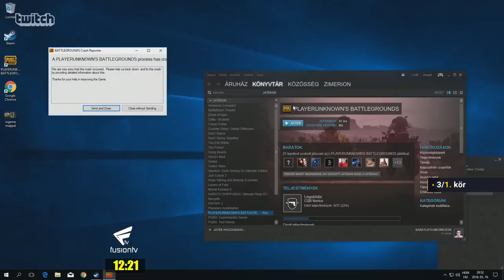" [THH]fusiontv1, jennajulien, just9n, gabrielcro Highlights, Funny moments, Clips "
Clipper - yuan113
  Start time - 00:00:00
 PUBGZZZ
  Clipper - iceixt
  Start time - 00:00:28
 AWM Squad wipe
  Clipper - xfasted
  Start time - 00:01:15
 DODGE MASTER 3
  Clipper - tersdozer
  Start time - 00:01:45
 grandma got run over by a reindeer
  Clipper - marissaalsip
  Start time - 00:02:15
 PUBG in a nutshell
  Clipper - jokeromen
  Start time - 00:02:38
 200IQ PLAY
  Clipper - blueballs_pubg
  Start time - 00:02:48

  Clipper - jst3473
  Start time - 00:02:59

  Clipper - gff_man
  Start time - 00:03:29
 Fist fight
  Clipper - georgebasilj
  Start time - 00:04:01
  Clipper - incognit0o
  Start time - 00:04:53
 J9 JUMPS OVER CAR
  Clipper - justinbaldeo
  Start time - 00:05:30
 Chad on Stream Snipers
  Clipper - salty_barossa
  Start time - 00:05:45
 ptah!
  Clipper - tinyessa
  Start time - 00:06:02
 Ennyi minden nincs benne xD
  Clipper - detoxcafe
  Start time - 00:06:34